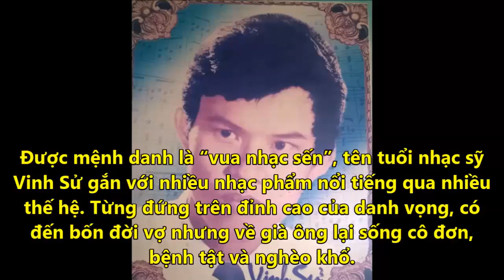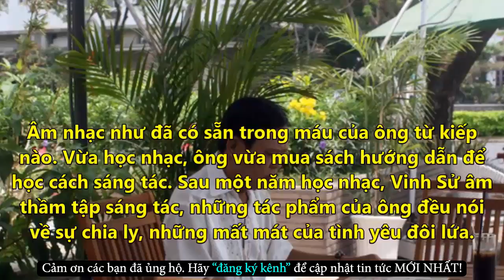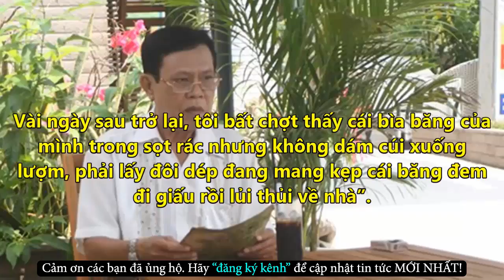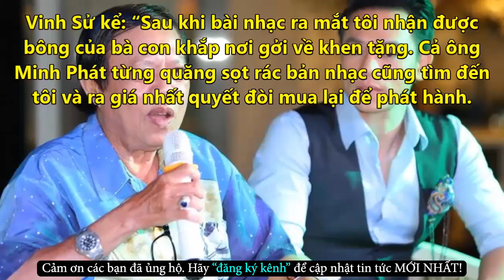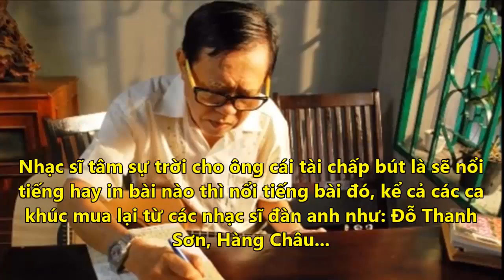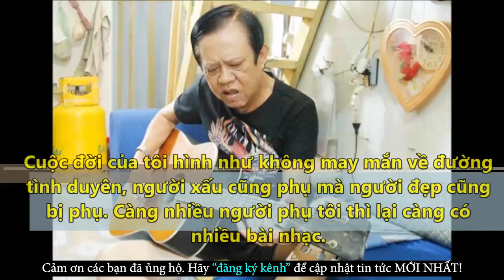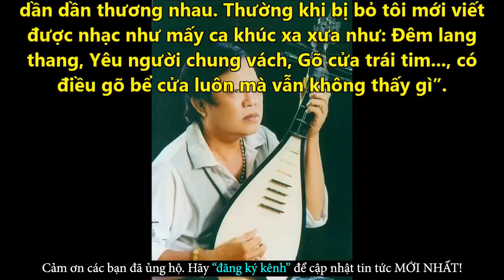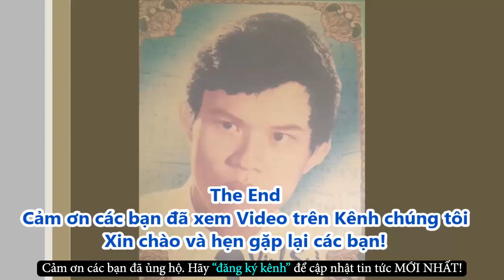Xót Xa Nhạc Sĩ Vinh Sử Với Cuộc Sống Ở Tuổi Xế Chiều - Tin Tức Online Mới Nhất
✪ Click để xem những Tin Tức Online HOT Mới Nhất tại